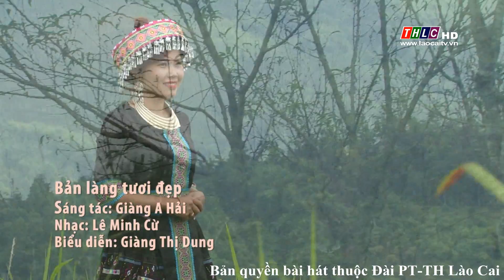[Ca nhạc tiếng H'Mông] Bản làng tươi đẹp - Giàng Thị Dung | THLC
Bài hát: Bản làng tươi đẹp
Sáng tác: Giàng A Hải
Nhạc: Lê Minh Cừ
Biểu diễn: Giàng Thị Dung

Đài Phát thanh - Truyền hình Lào Cai